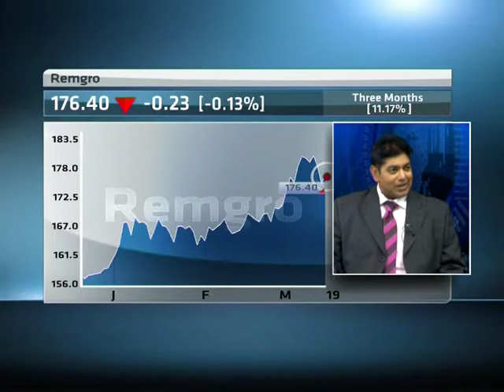19 March - SA Markets Wrap with Lavan Gopaul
ABN's David Williams speaks with Lavan Gopaul, from 28E Capital, looking at the latest financial news driving the South African market.